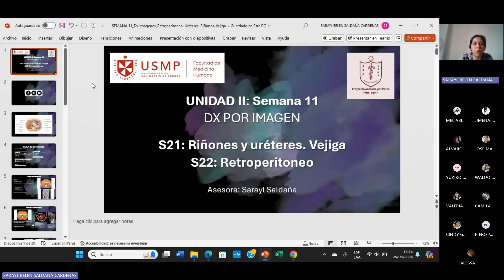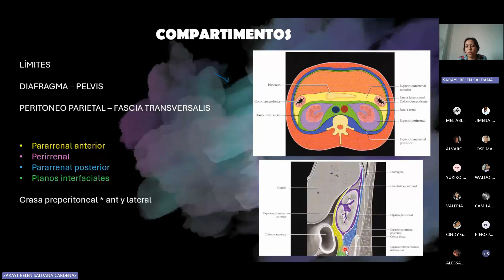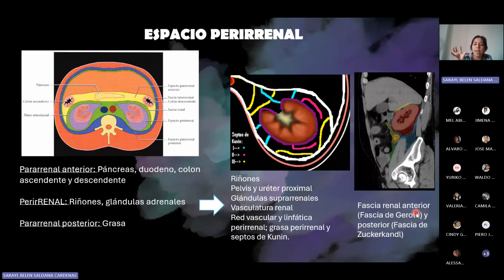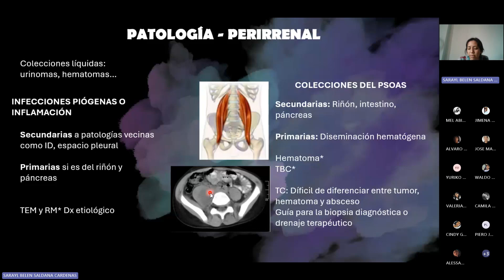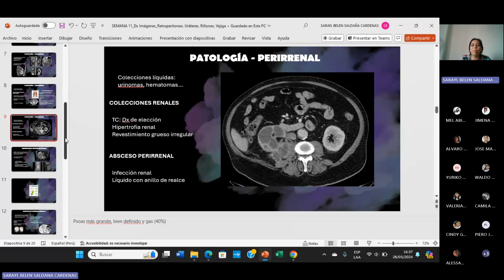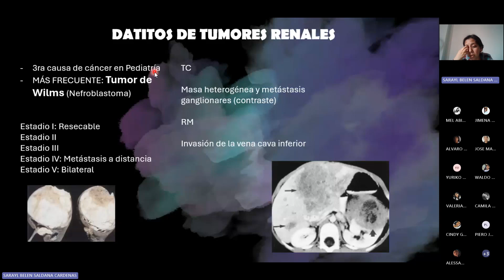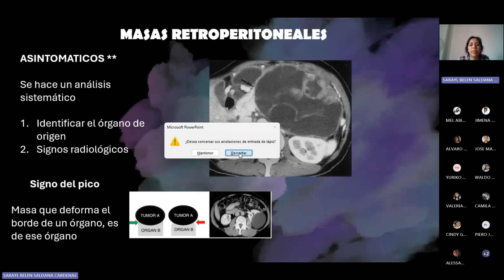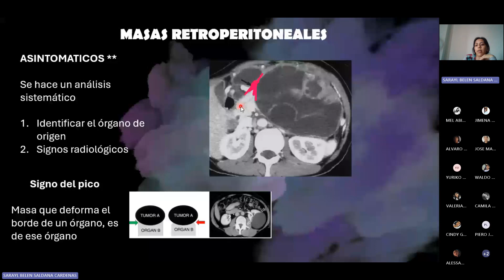Diagnóstico por Imagen – Sesión 11 – Sarayl Saldaña – 2024-1 (Parte 1)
Retroperitoneo